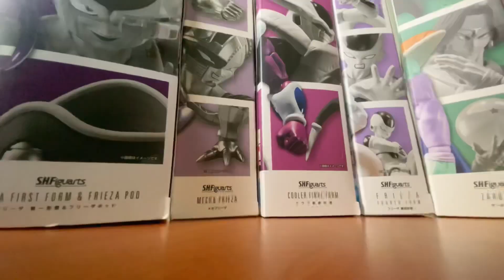SH Figuarts KYEWI unboxing